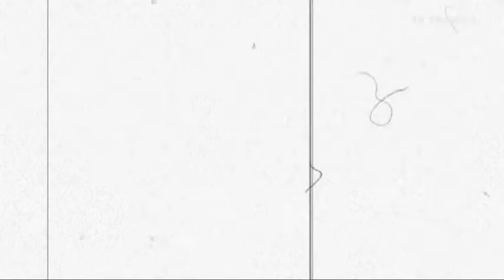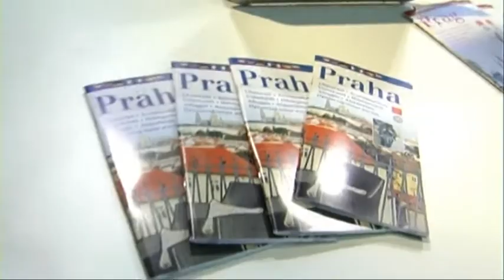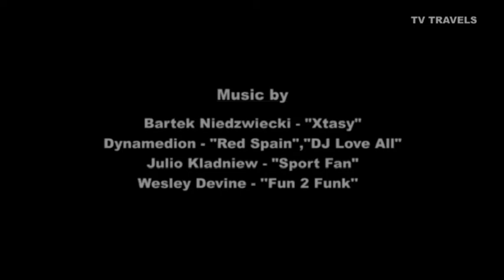TV TRAVELS - ITB 2011 - INTERVIEW - CZECH REPUBLIC